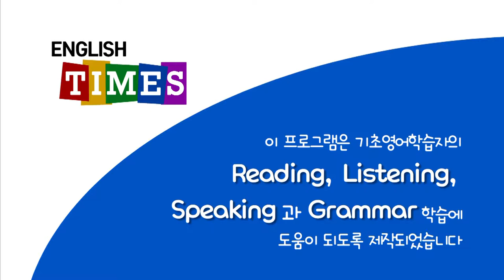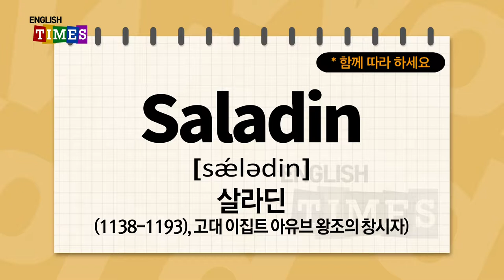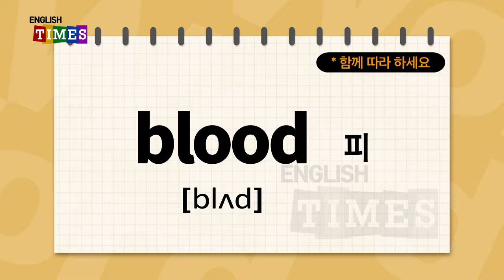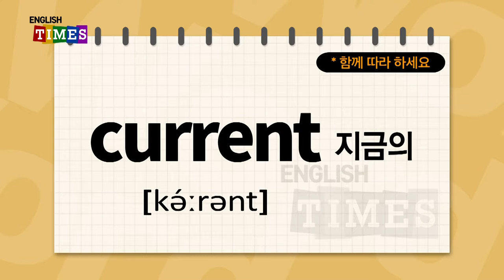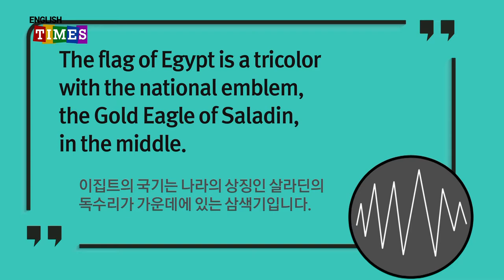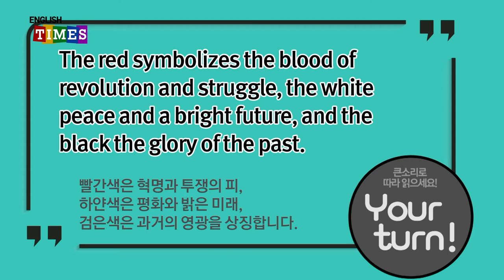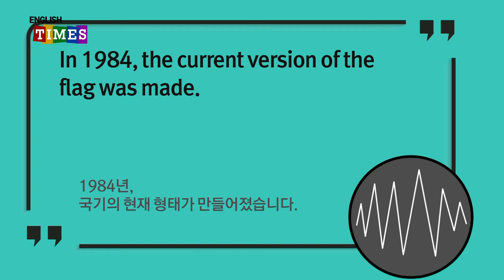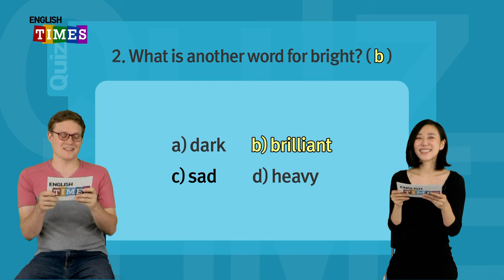타임즈코어와 함께 하는 ENGLISH TIMES 80회[Culture]